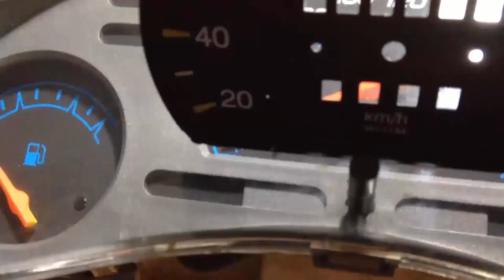Agradecimentos e Comentando Sobre o Clube de Canais | Extra #01 - Dr. Corsa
Este é um vídeo de agradecimento a todos vocês, onde aproveito para explicar sobre como ser membro apoiador do canal e quais os benefícios que a assinatura presenteia vocês!
Muito obrigado família!

📲 Compartilhe!

📥 Quer ser parceiro? Manda um direct no Insta!